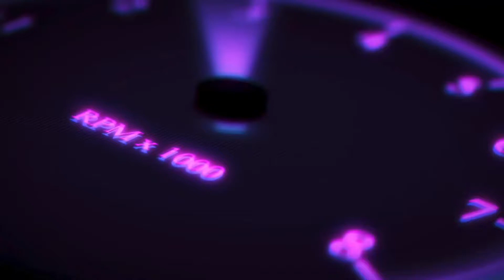Drake - You Only Live Twice ft Lil Wayne and Rick Ross (Certified Lover Boy) Reaction Let’s goo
Keep grinding
Stay focused
Stay Motivated
No matter how hard things get just keep going